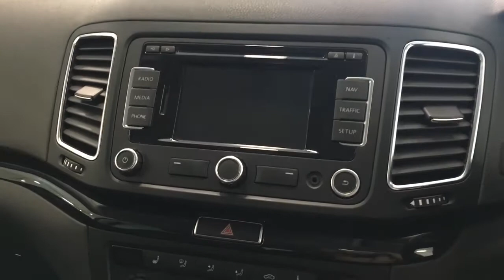SEAT Alhambra- KX63EFW